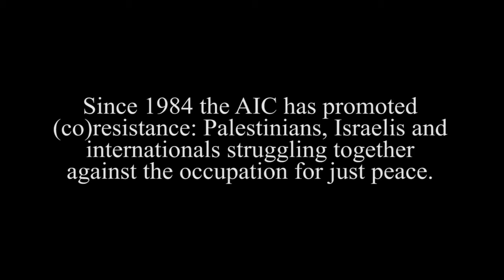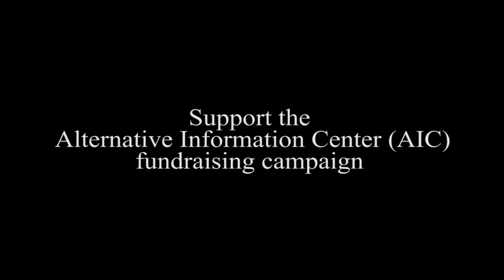Support the AIC: the time for co-resistance is now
Support the AIC to promote joint Palestinian-Israeli actions against the Israeli occupation.